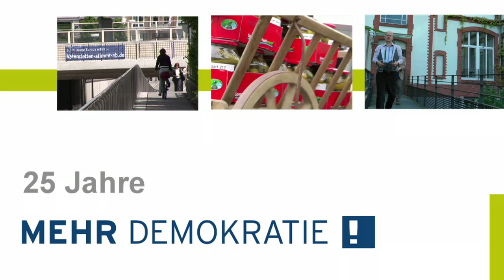25 Jahre Mehr Demokratie - Jubiläumsgrüße: Christian Felber (Gemeinwohl-Ökonomie)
Christian Felber, Gründungsmitglied von Attac in Österreich, Initiator der „Demokratischen Bank" und Mitentwickler des Begriffes der „Gemeinwohl-Ökonomie", wünscht uns für die nächsten 25 Jahre einige wichtige weitere Meilensteine auf dem Weg zu echter Demokratie: "So ist der Weg von dem heutigen Zustand der Demokratie zu einer echten Demokratie noch ein sehr weiter. Und wir befinden uns erst am Beginn dieses Weges."